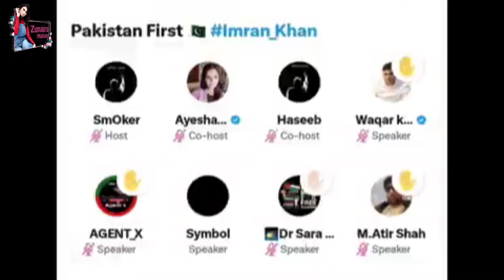Imran Khan Ka Asim Munir Ke Sath Video Leak? Aleema Khan Bushra Bibi Fight | Latest Breaking News